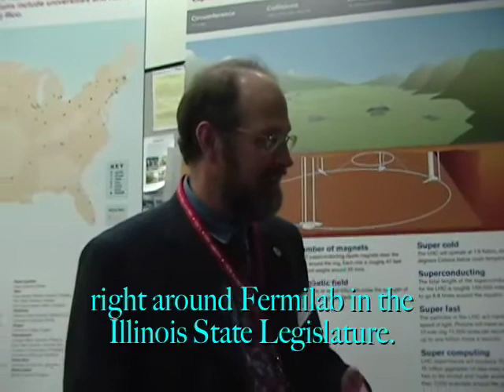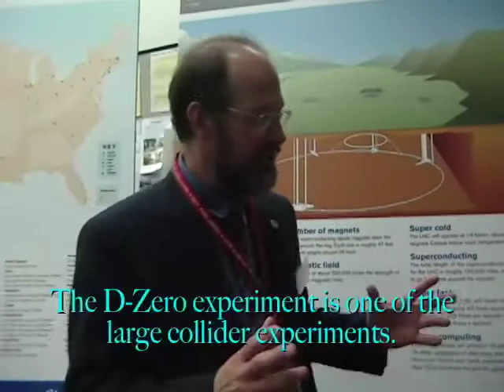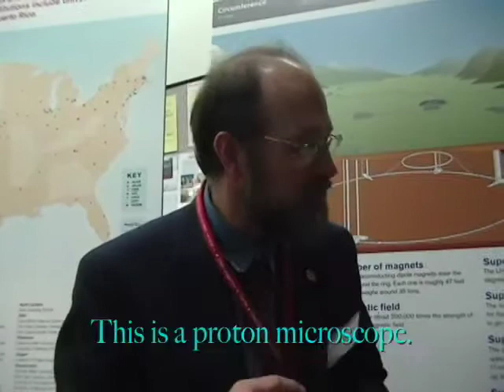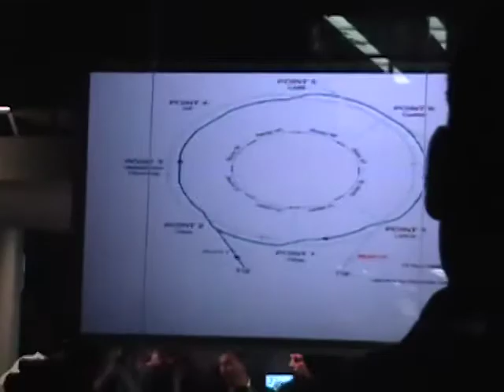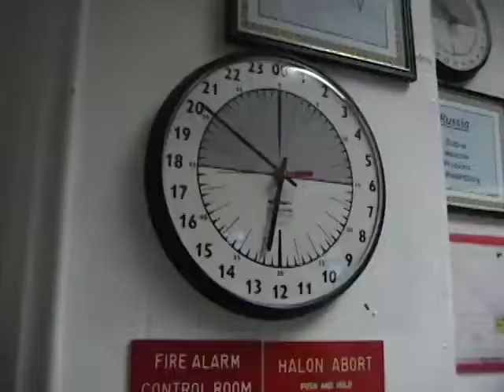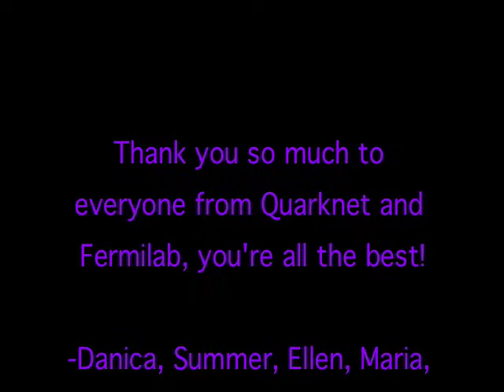Pajama Party at Fermilab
Video Two.
We'd like to thank everyone who made this trip possible, and are so happy that we got this chance.
Also, thank you Mary Tyler Moore show.